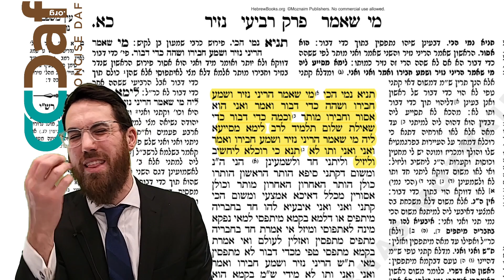Nazir 21 [2.13] - Daf Yomi Clear & Concise